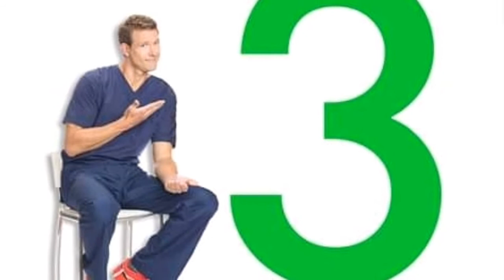Ethiopia:የሐኪሞች ፅሁፍ የማይነበበው ለምን ይመስላችኋል???/Mirt Media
Mirt Media is an Ethiopian news channel which provides balanced news,analysis on infotainment and other topics.The channel is all about latest ethiopian and Eritrean news overview on different catchy and informative topics including entertainment.